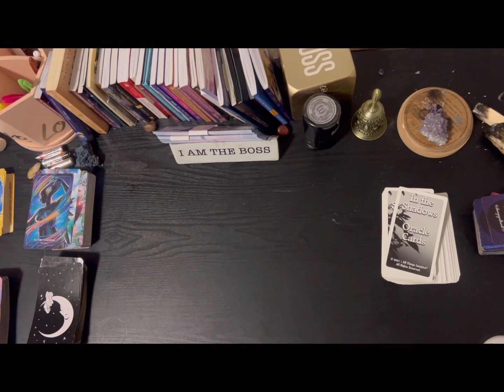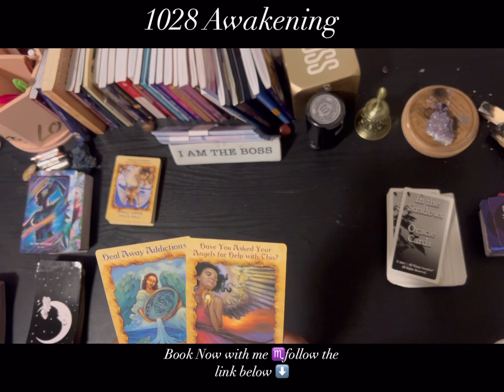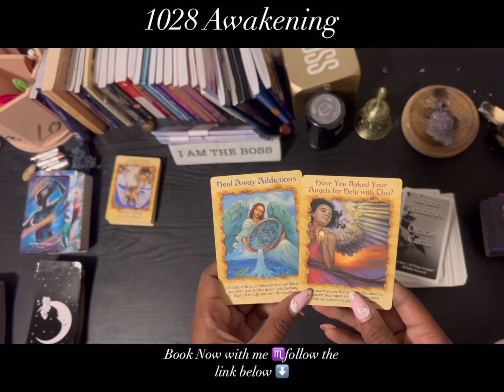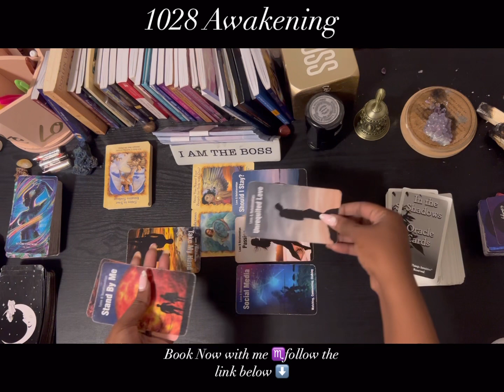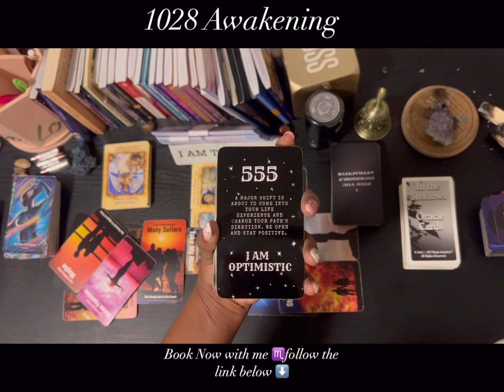Scorpio ♏️ you can expect the best 555 things are going your way ￼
⭐️MY WISH LIST

⭐️TIYE WISH LIST

💰GIVE ME SO LUV:
$livlife